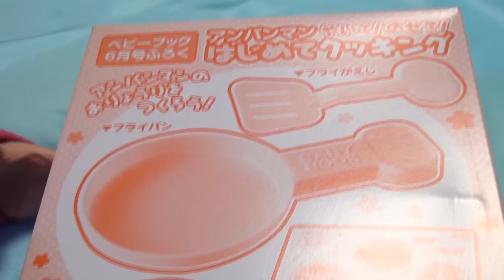いないいないばあっ！ ベビーブック 6月号ふろく アンパンンマン はじめてクッキング パクパクさん パクこさん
ベビーブック 2013年6月号 のおもちゃふろく 「アンパンンマン はじめてクッキング 」をいないいないばあっ！のパクパクさん、パクこさんと紹介します。